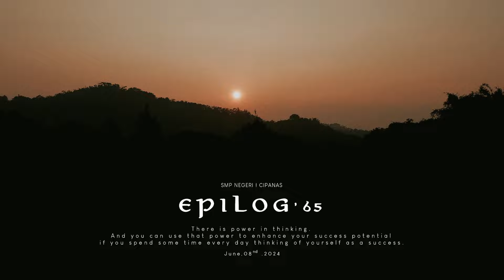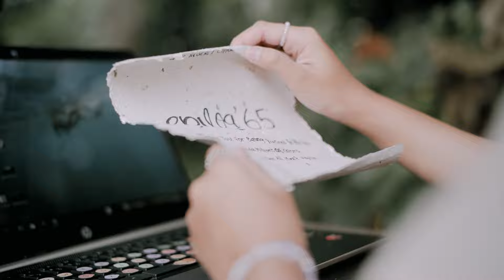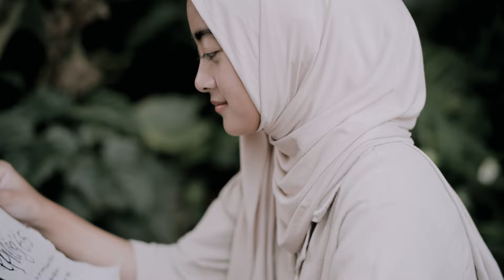EPILOG 65 - SMP Negeri 1 Cipanas